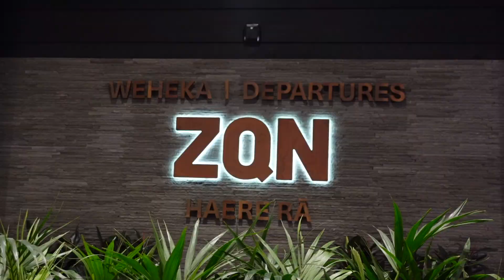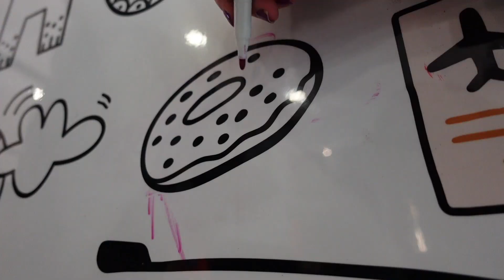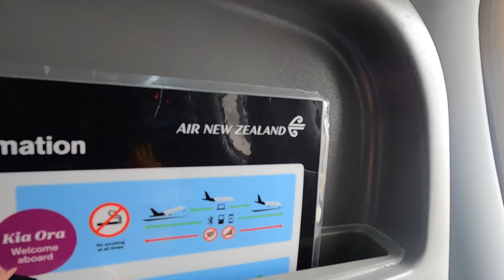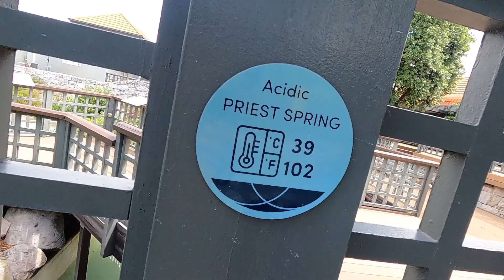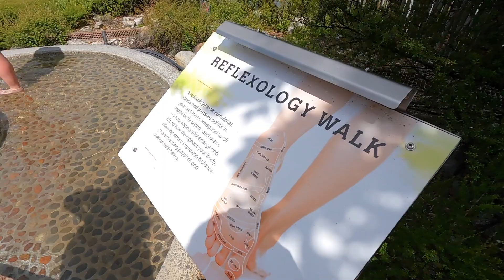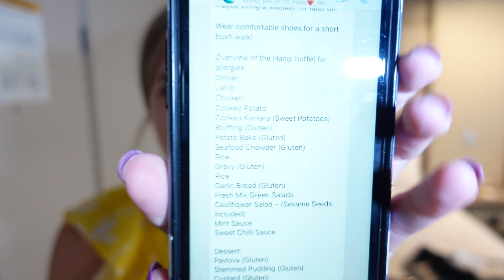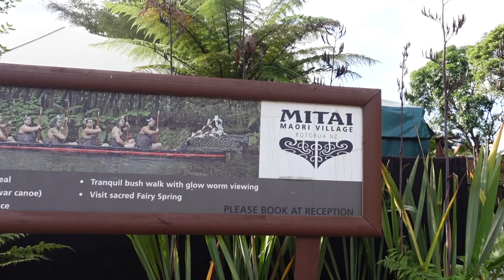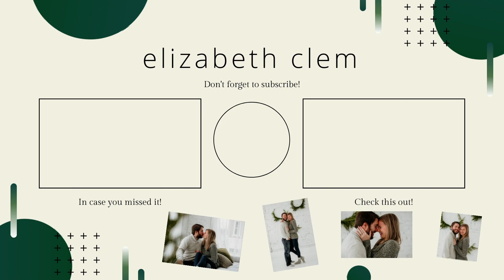Polynesian Spa & Maori Cultural Show + Hangi Feast! // Flying to Rotorua, New Zealand EFUB Vlog 16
Flying to Rotorua with EF Ultimate Break! Once we arrived we headed to the Polynesian Spa & then spent the night at the Maori Cultural Show! This ended up being so fun and our Hangi Feast dinner was awesome!

If you'd like to travel with EF Ultimate Break, use my link for $100 off your first trip with them!

**EF does not pay me or ask me to make these videos. These are all of my honest opinions and I'm just sharing my experiences while on this tour!

FAQ:
Rotorua accommodation: Sudima Hotel Lake Rotorua. Breakfast was NOT included here but our tour director gave us cash to go towards covering breakfast.
Polynesian Spa & Maori Cultural Show + Hangi Feast were included in the trip so dinner was free!